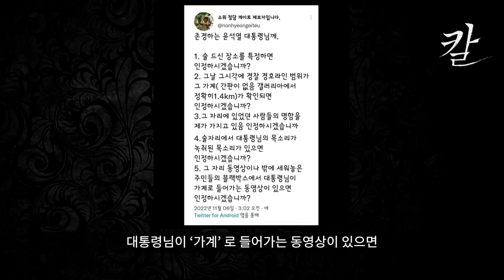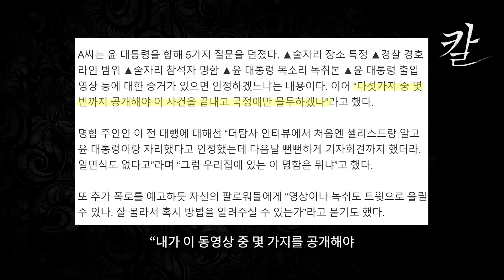"청담동 게이트" 딱 전화 한통화로 반박 끝내준다